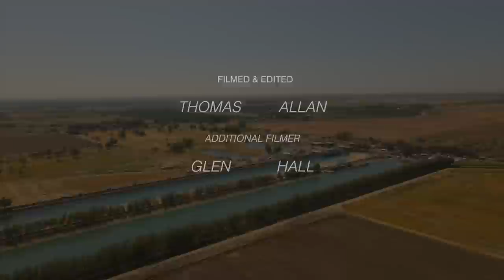WHO WON? TABLE TENNIS WITH GABRIEL MEDINA // 2023 SURF RANCH PRO // LAKEY PETERSON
Welcome back guys! This week we have another action pack vid filled with a load of funny behind the scenes moments at the 2023 WSL Surf Ranch Pro. Gabriel Medina looses a game of table tennis to me, Molly Piklum nails the rapid fire questions this week and we get Tom his first wave the the Kelly Slater Wave pool. Enjoy the watch :)

Contents  of video:

0:00 Intro
0:18 Lemoore Landscape
0:58 Table Tennis with Gabriel Medina
2:08 Wavepool breakdown and free surf
5:04 Rapid Fire Questions with Molly Piklum
8:48 Tom's first wave at the wave pool
10:30 Surf Ranch Pro Contest day

Surf Ranch Pro 2023, Gabriel Medina, WSL, Lakey Peterson, California, Pro Surfing, VLOG, Behind the scenes, athlete